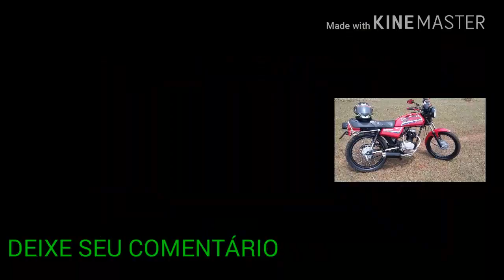RAFAEL31- PINTURA DAS RODAS DA CG125, LINDA DE VIVER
SAAALVEEEE GALERA, FIZ A PINTURA DAS RODAS DA MINHA CG125, SE GOSTOU JÁ DA UM CHUTE NO LIKE DA VOADORA
ESTUPRA O LIKE...
INSCREVA-SE NO CANAL DEIXE SEU LIKE COMPARTILHA COMENTA MOSTRA PRA MÃE PRO PAI PRO IRMÃO PROS MANO QUE CURTE CG, MOSTRA ESSE VIDEO PRA SUA PRIMA SUA TIA SUA NAMORADA SUA ESPOSA SUA AMANTE PRO TIO ZÉ DA PADARIA PRO TIO JOAQUIM DAS QUEBRADA EM FIMMMM PRA GERALLLL... FEXO.?
TAMO JUNTOOOOOOOO FUUUIIII